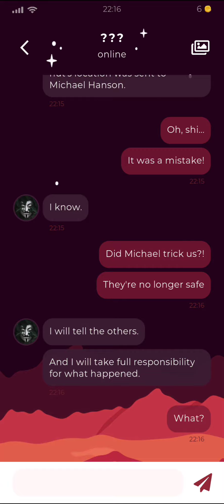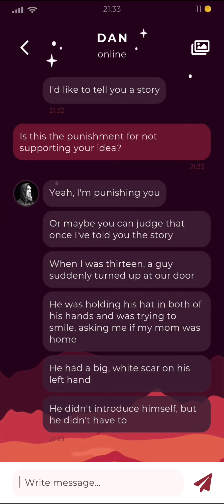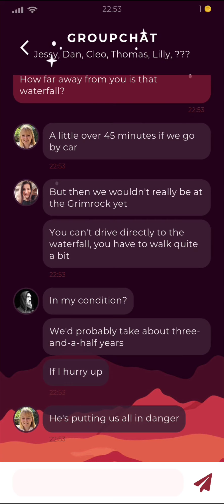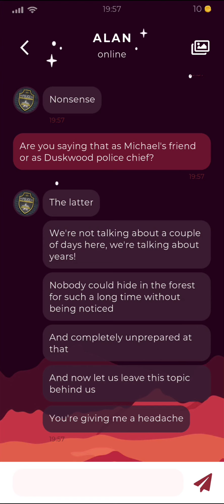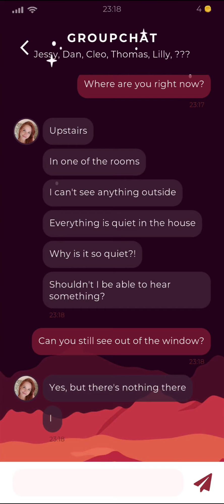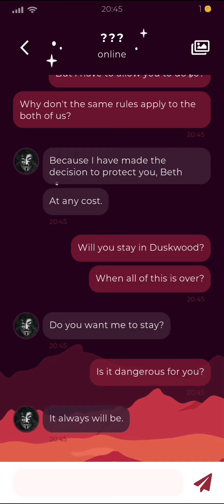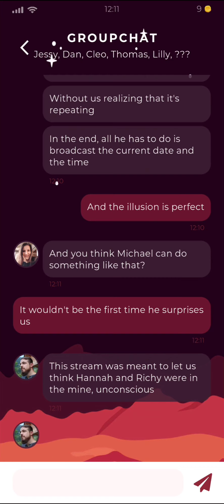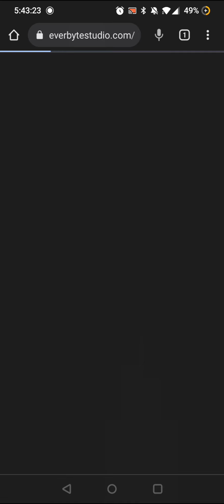Duskwood - Episode 10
The final chapter! Hannah, Richy, Jake, and all of our other friends will finally get answers. This. is. intense!